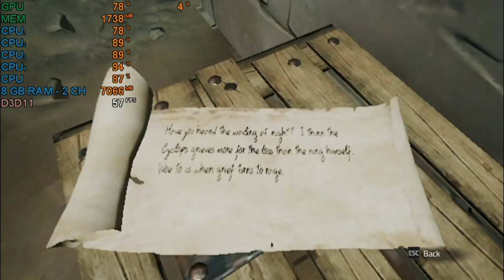Chronos Before The Ashes Intel HD 520 + Low End Config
copy the file to: c/users/appdata/chronos/saved/config/windowsnoeditor